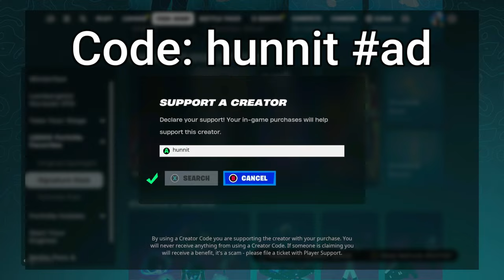62 Elimination Solo vs Squads WINS Full Gameplay - NEW Fortnite Chapter 5!